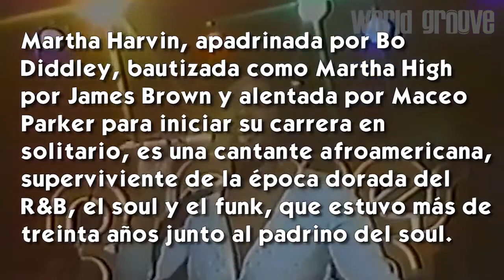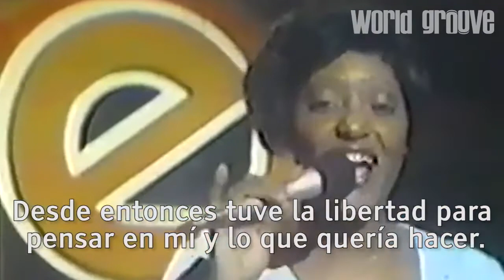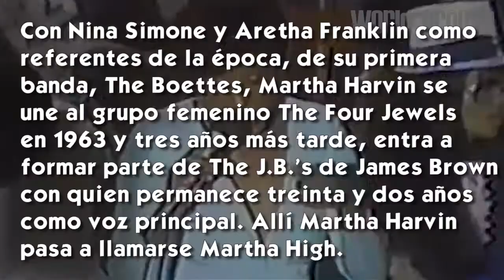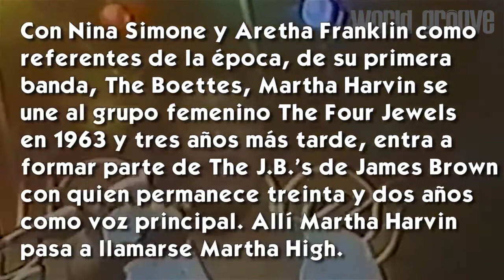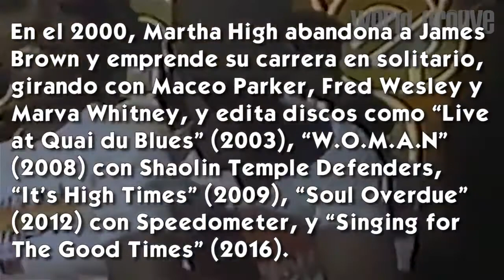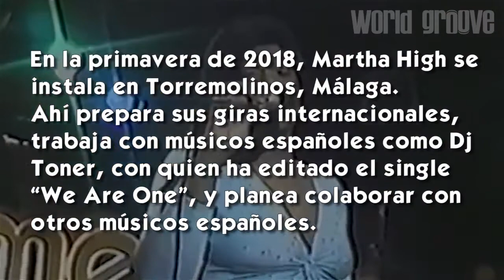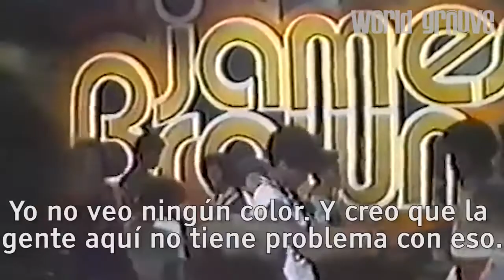Martha High World Groove interview 2018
FB page : Martha High The Goddess of Soul